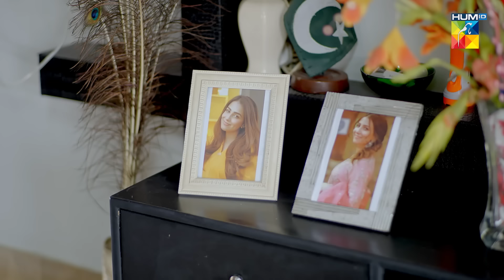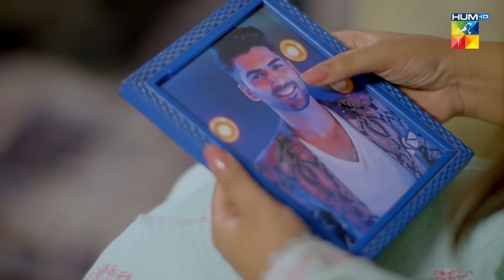Kitni Girhain Baqi Hain - Adha Glass - [ Ushna Shah & Adeel Husain ] 15th June 2024 - HUM TV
From full to half, the journey of love unfolds in 'Adha Glass' in "Kitni Girhain Baqi Hain". Don't miss it this Saturday at 8 PM!